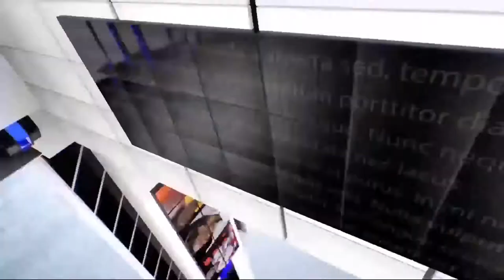IPN NEWS - महार्षि दयानन्द सरस्वती मिशन इण्टर कॉलेज में युवा अभ्यन्तर पर्व का आयोजन किया गया..